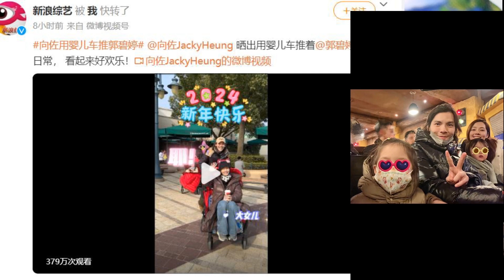向佐用婴儿车推郭碧婷